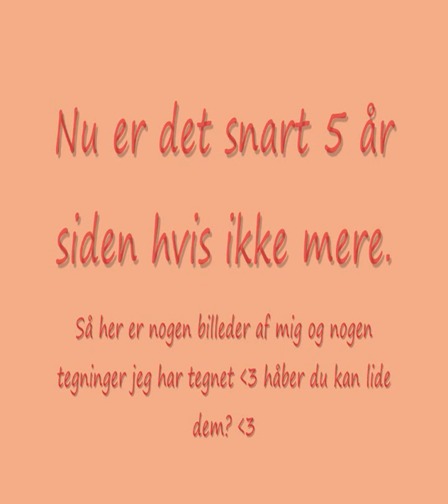Karina Larsen - til dig far - Jan Larsen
Hello everyone this is a little vidio I've made for my dad
I apologize that the text of the video is in Danish so I translated it into English further down the page

For you dad

It is soon 5 years ago if not more So here are some pictures of me and some drawings that I made  Hope you like them  I miss you very much dad

This is our old dog candy

I have always felt that there is something missing without you

You to give me a hug

There has been so much in my life since then

I wish that I was still your little girl

If I could I would rewind the clock back and tell you how much I need you

I have always thought that you would be a call away but you just disappeared

I am turning 18 this year, an adult woman

You have't seen so much of my life but I hope you're proud of you girl

Because I have to know that

I hope that one day we meet again dad

Forgive me that I have ignored your gifts for all the birth days I was immature and did not know what I should answer

Was that why you stopped writing

I love you dad I will always do I hope you are well

With all the love in the world. Your daughter